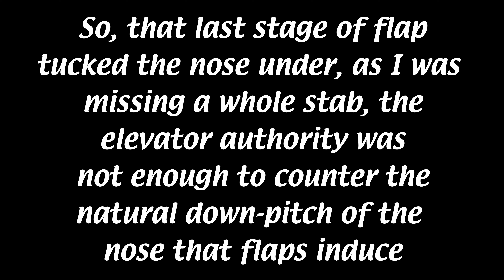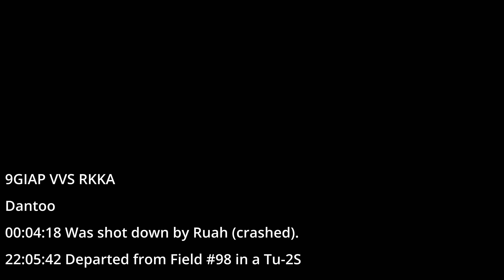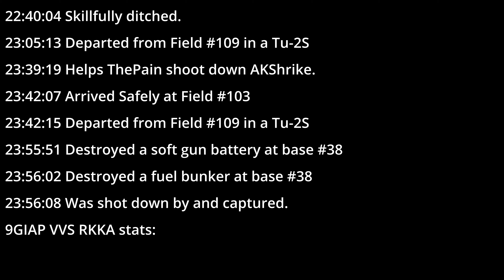9GIAP FSO - March 2024 : Karelia 1944 : Frame 1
See the pinned comment for description!